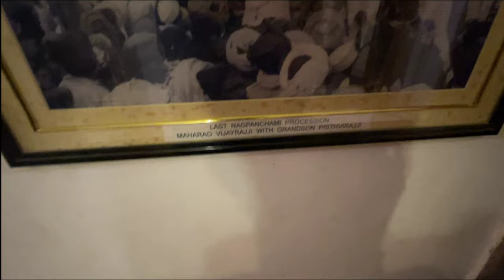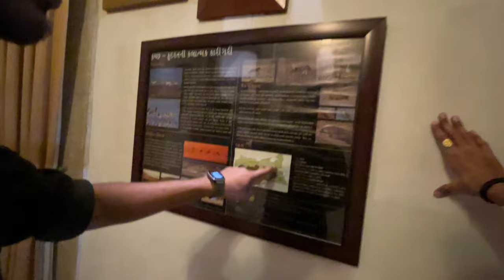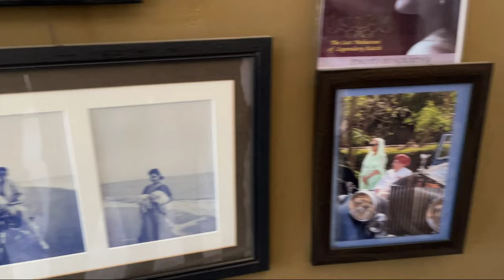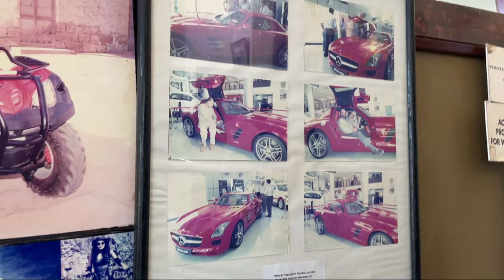Vijay Vilas Palace | Mandvi Kutch | Kutch Vlog | Aa to Jaylo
2 villas llc
2 vizcaya ct wayne nj
3 village cardiology
5 villas
6 villa
vijay vilas palace vadodara
8 villa